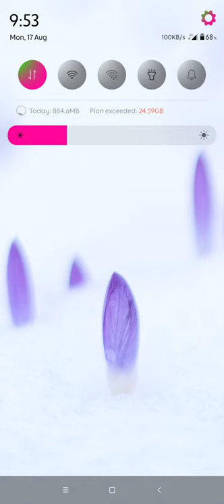Subway surfers ep 2